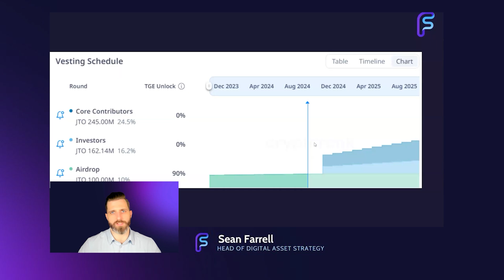Upcoming Risk Management? 👀🚨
Access Sean Farrell’s market update videos, institutional-grade research, crypto strategy, and MORE at FS Insight!

ABOUT US!